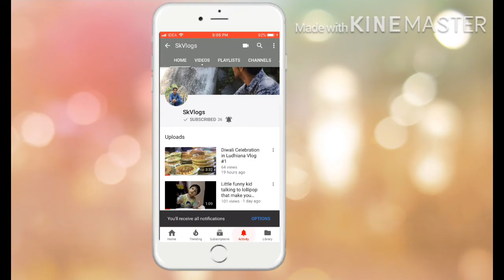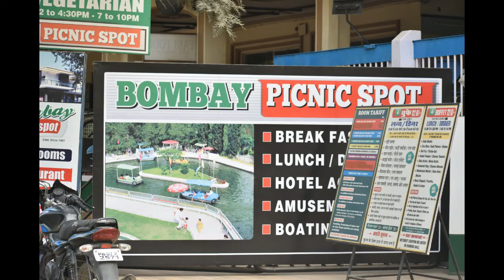Ludhiana to Manali Vlog #1 By SkVlogs & Tutorials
A Road Trip from Ludhiana to Manali. Day 1 from Ludhiana-Mandi Via. Baijnath. Also visit to Baijnath Temple. By SkVlogs & Tutorials.